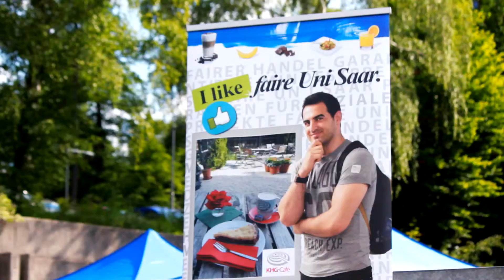Fairtrade Award 2016 - Kategorie "Zivilgesellschaft" - TOP 3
In der Kategorie "Zivilgesellschaft sieht man, dass der Faire Handel mehr ist als ein anerkanntes Siegel auf einer Verpackung. Der Faire Handel lebt von der Vielzahl engagierter Bürgerinnen und Bürger, die sich Tag für Tag einsetzen, ihn zu verbessern und bekannter zu machen. Die Bewerbungen in dieser Kategorie spiegeln das umfangreiche und vielfältige Engagement von Organisationen, Kampagnen und Personen wider.